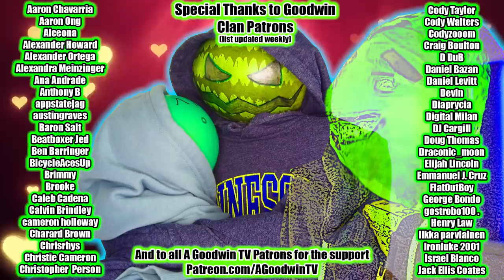Avatar LEGEND OF KORRA 4x12 Reaction: Day of the Colossus - Korra first reaction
In this reaction video, I will be reacting to Legend of Korra season 4 episode 12: Day of the Colossus

Legend of Korra Season 4 continues as Korra and crew take on the -Kuvira Mobile- Kuvira's colossus.

Meanwhile, Varrick and Zhu Li do the thing, Bolin and Lin building bend, and Asami gets the short end of the stick once again.

Plus epilogue 1 to Fruit Saga.